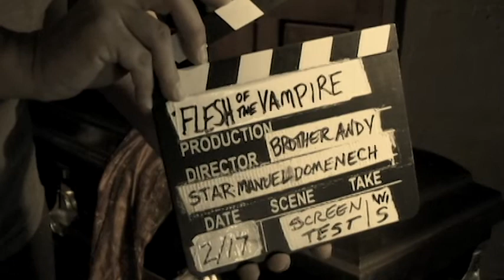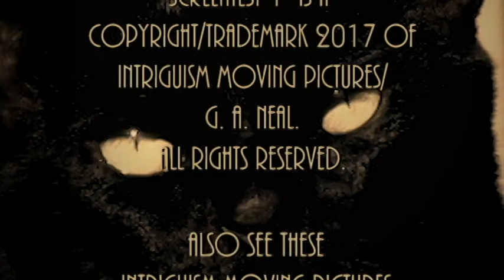BROTHER ANDY'S FLESH OF THE VAMPIRE SCREEN TEST 1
Manuel Domenech stars in a screen test for a proposed IMP feature film.  Intriguism Moving Pictures.